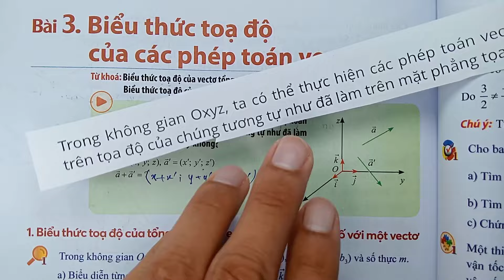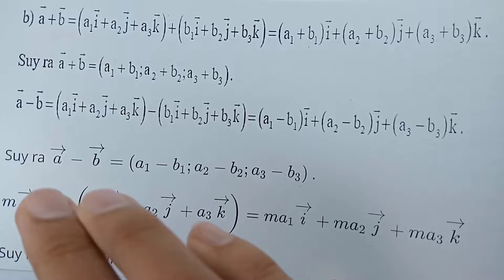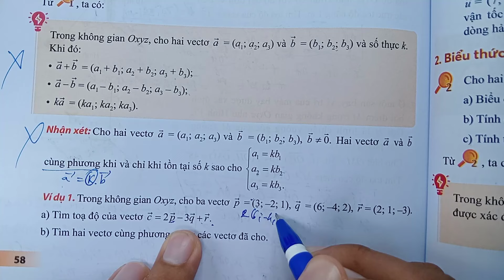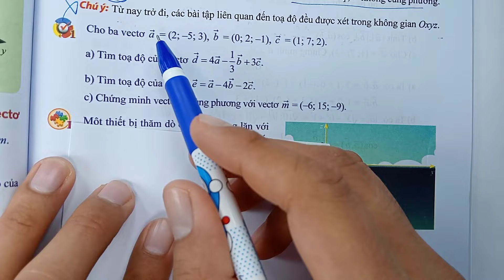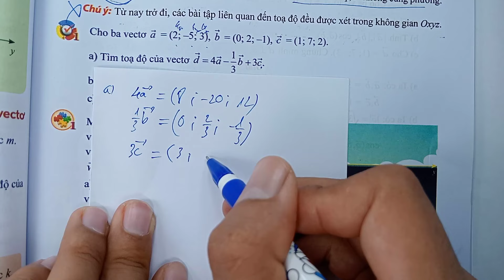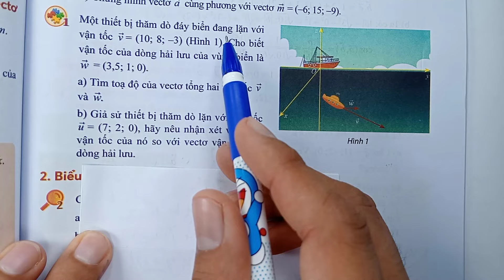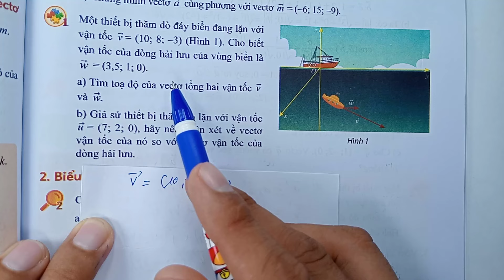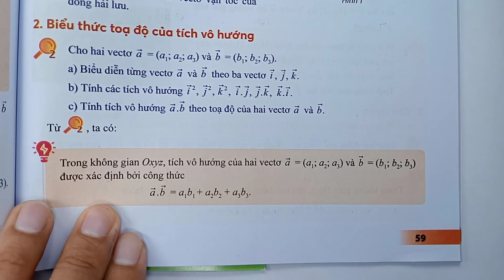Toán học lớp 12 - Chân trời sáng tạo - Chương 2- Bài 3 -Biểu thức tọa độ các phép toán vectơ -Tiết 1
KÊNH THẦY QUANG CÓ CÁC BÀI GIẢNG CÁC KHỐI LỚP SAU :
😍😍😍 CHƯƠNG TRÌNH SÁCH MỚI CÓ :
👍 TOÁN VÀ KHTN 6 : CÁNH DIỀU, CHÂN TRỜI SÁNG TẠO, KN TRI THỨC
👍 TOÁN VÀ KHTN 7 : CÁNH DIỀU, CHÂN TRỜI SÁNG TẠO, KN TRI THỨC
👍 TOÁN VÀ KHTN 8 : CÁNH DIỀU, CHÂN TRỜI SÁNG TẠO, KN TRI THỨC
👍 TOÁN VÀ KHTN 9 : CÁNH DIỀU, CHÂN TRỜI SÁNG TẠO, KN TRI THỨC
👍 TOÁN VÀ KHTN 10 : CÁNH DIỀU, CHÂN TRỜI SÁNG TẠO, KN TRI THỨC
👍 TOÁN VÀ KHTN 11 : CÁNH DIỀU, CHÂN TRỜI SÁNG TẠO, KN TRI THỨC
👍 TOÁN VÀ KHTN 12 : CÁNH DIỀU, CHÂN TRỜI SÁNG TẠO, KN TRI THỨC